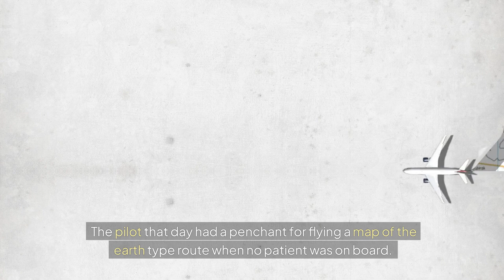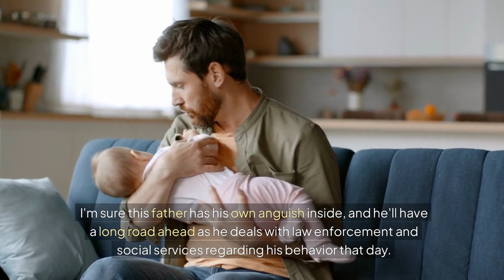My Puppy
Ever wondered what it takes to be a part of a hospital's elite flight crew? Join us as we embark on a thrilling adventure in the skies. From the intense training to high-stakes trauma.